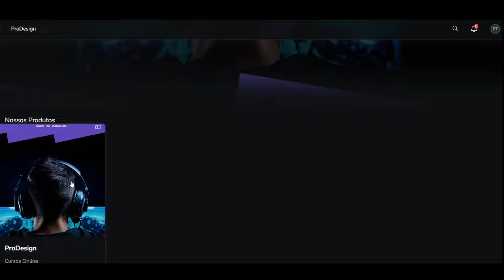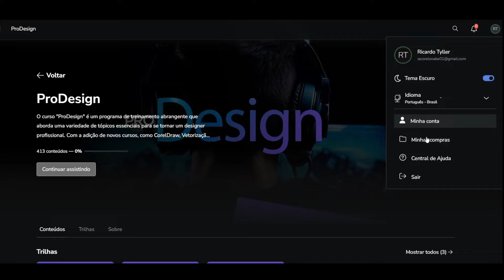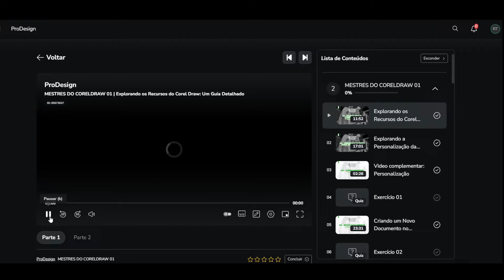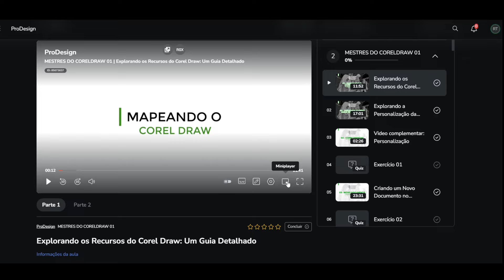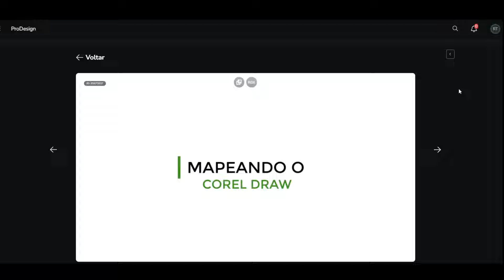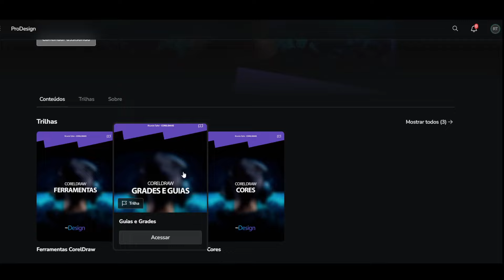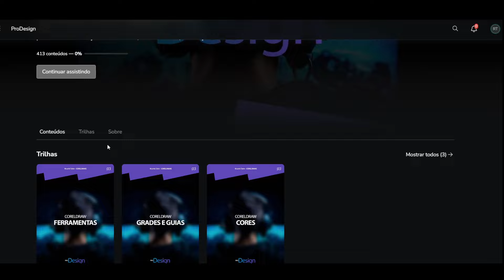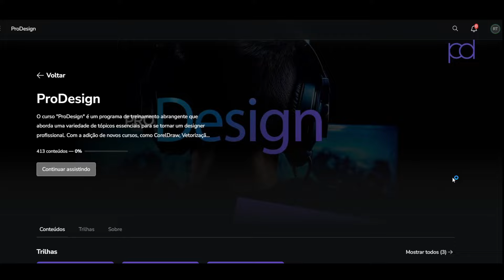Plataforma Completa para Designers Cursos e Materiais Essenciais!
Bem-vindo ao nosso espaço dedicado a designers gráficos! 🚀 Descubra uma plataforma que oferece tudo o que você precisa para elevar suas habilidades no design a um novo patamar.

No vídeo de hoje, apresento nossa plataforma exclusiva que conta com:

✅ Cursos abrangentes: De iniciantes a profissionais, temos cursos que cobrem todas as áreas do design gráfico.
✅ Materiais de alta qualidade: Acesse uma vasta biblioteca de recursos, incluindo templates, fontes, e muito mais.
✅ Comunidade ativa: Junte-se a outros designers, troque experiências e colabore em projetos.
✅ Atualizações constantes: Sempre adicionamos novos conteúdos para que você fique por dentro das últimas tendências e técnicas.

Se você é um designer gráfico em busca de aprimorar suas habilidades, ganhar inspiração e acessar recursos que facilitam seu trabalho, este é o lugar certo para você!